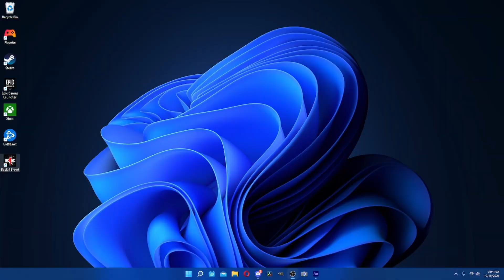Joshua & Steven Play Back 4 Blood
We play the BEST ZOMBIE GAME EVER in this one